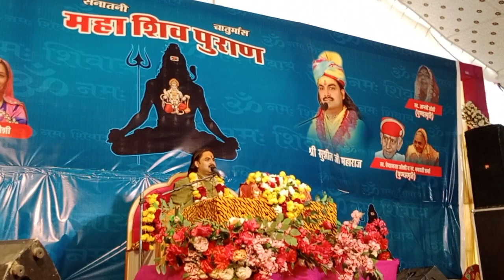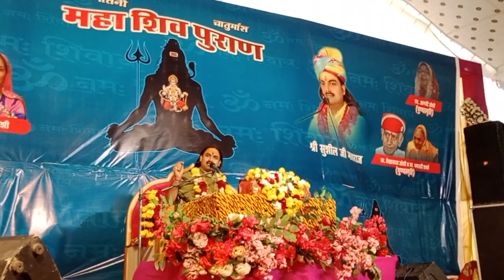पत्नी मना करें तो पति घर से नहीं निकले क्या हुआ ऐसा।शिव पुराण कथा बड़-बड़े श्वर महादेव मंदिर उदयपुर